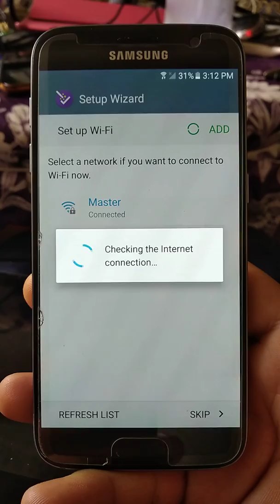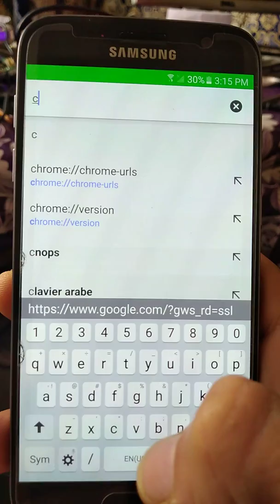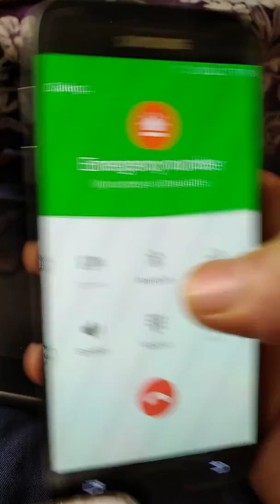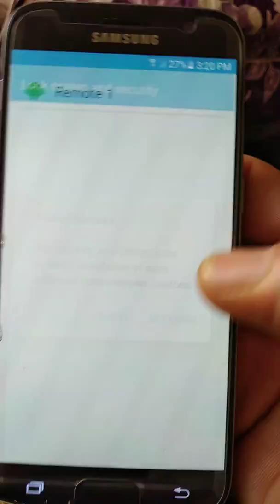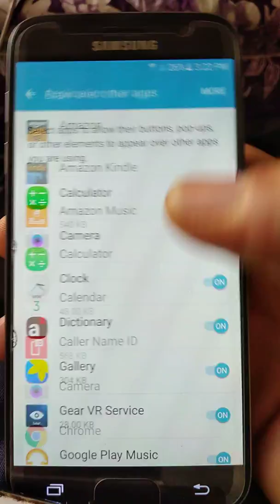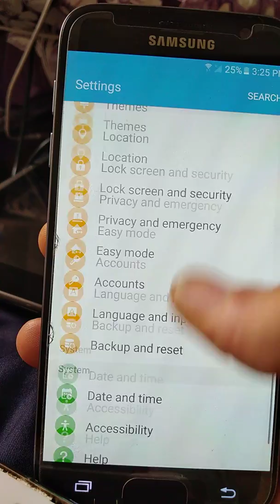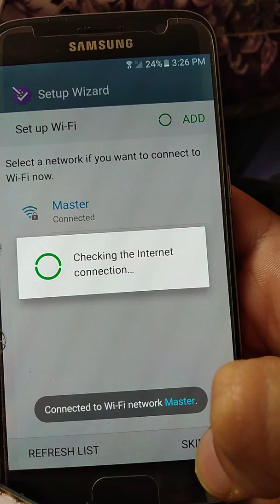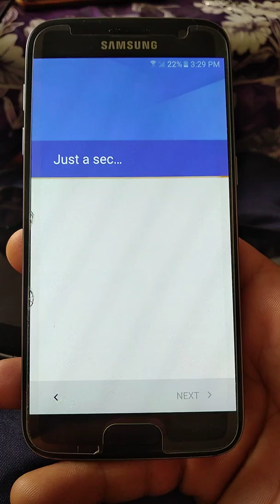Frp s7 samsung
قناة الصيانة